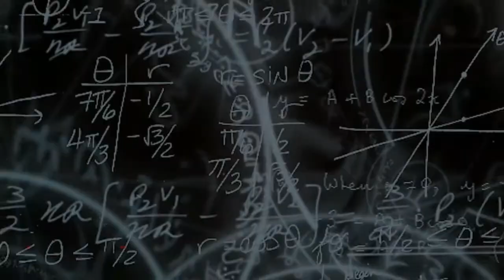Shafiq Boxer At Wedding ll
Professional boxer
Shafiq Boxer
Music.
AK 47 Lyrics from Punjabi Songs (2018) sung by Guru Randhawa. This song is composed by Kuwar Virk with lyrics penned by Guru Randhawa